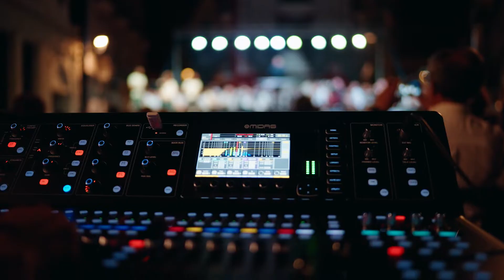FOLK A BANDA (vídeo promocional).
FOLK A BANDA.

Concert celebrat a Carcaixent (la Ribera Alta, PAÍS VALENCIÀ) el dia 10 de juny de 2022.

Veus: Jonatan Penalba, Christian Penalba, i María José Fernández.

Composició i arranjaments: Pere Ródenas.

Banda: Lira i Casino Carcaixentí. Director: Adrià Garrido.